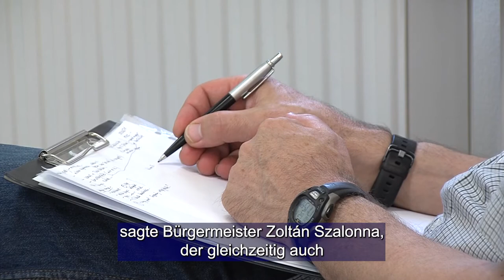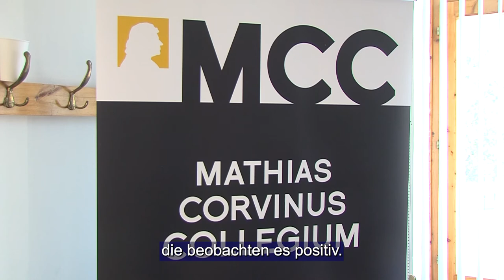Német-Magyar kapcsolatok / Deutsch-ungarische Beziehungen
Pécs és Baranya megye több évszázados múltját tekintve erőteljes sváb gyökerekkel rendelkezik, mely a mai napig hangsúlyozottan jelen van a térségben. Ez nemcsak a megye kulturális életét színesíti, hanem a német nemzetiségi nyelvoktatásnak is köszönhetően, a térség gazdasági életét is meghatározza. A Német-magyar kapcsolatok érdekeltségéről szakemberekkel tartottak pódiumbeszélgetést a Mathias Corvinus Collégium Alapítvány Pécsi Központjában.

Fünfkirchen und das Komitat Branau haben in Anbetracht der jahrhundertealten Vergangenheit starke schwäbische Wurzeln,die in der Region bis heute stark präsent sind. Dadurch ist nicht nur das Kulturleben des Komitats bunter, sondern, dank dem ungarndeutschen Sprachunterricht wird auch das Wirtschaftsleben der Region bestimmt. Über das Interesse an deutsch-ungarischen Beziehungen fand eine Podiumsdiskussion mit Fachleuten im Fünfkirchner Zentrum der Stiftung Mathias Corvinus Collegium statt.